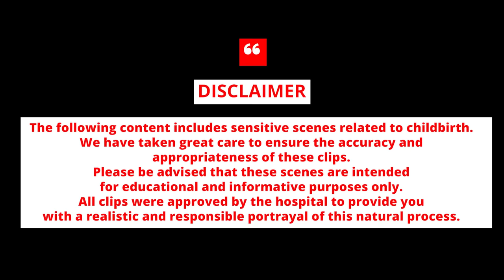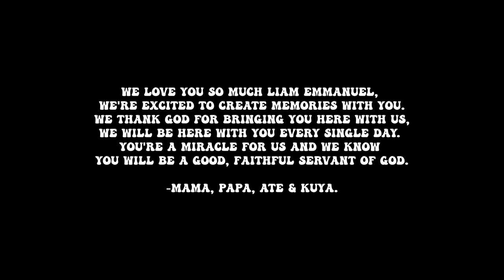LOVELY ABELLA-MANALO GAVE BIRTH TO LIAM EMMANUEL | BenLy